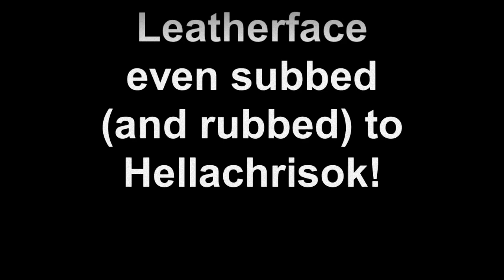Hellachrisok!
My contest entry